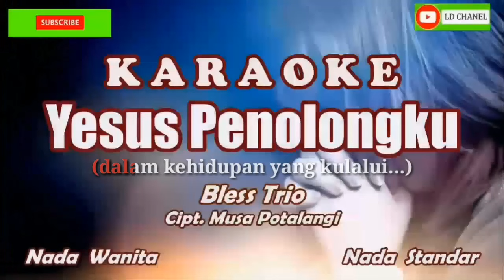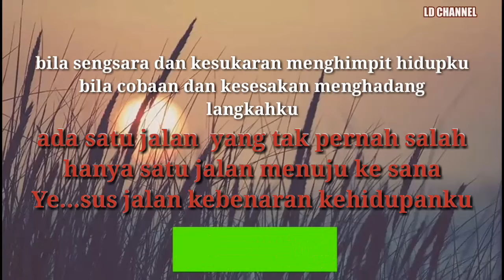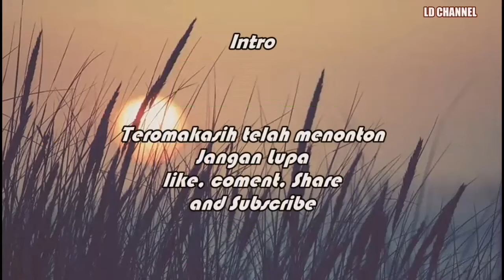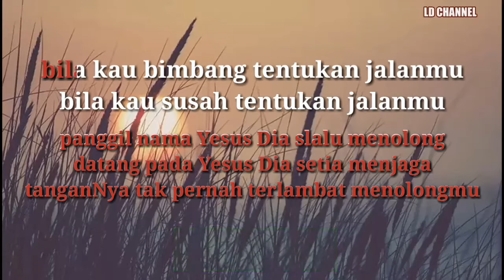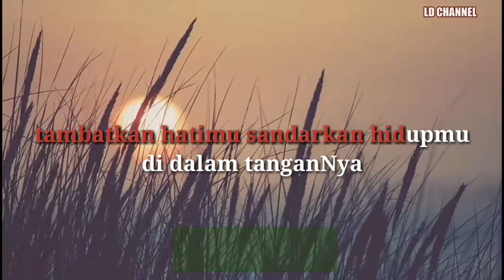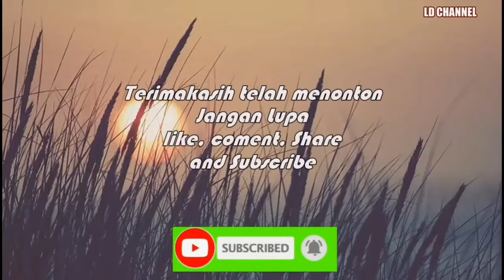Yesus Penolongku Karaoke||Putri Siagian/Bless Trio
Lagu Rohani Terpopuler
Yesus Penolongku - Bless Trio
Cipt. Musa Potalangi